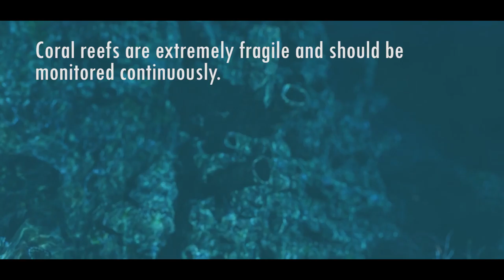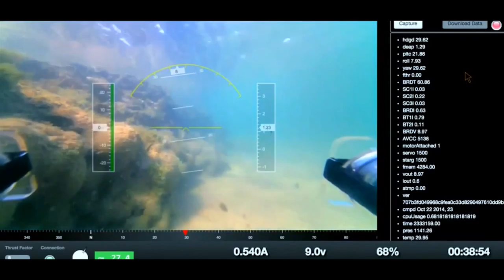Monitoring of Coral Reefs using Low Cost Autonomous Underwater Robots normal lysstyrke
Monitoring coral reefs off the coast of Brazil using cheap underwater robots.